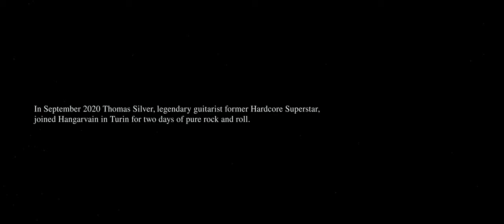Hangarvain feat. Thomas Silver - Animal Instinct [OFFICIAL VIDEO]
In September 2020 Thomas Silver, former Hardcore Superstar guitarist, joined Hangarvain for two days of pure rock and roll in the city of Turin.

They worked together on the song "Animal Instinct".

Written and produced by Alessandro Liccardo
Video directed by Kunai Studio

Guido and all the lovely people at The Mad Dog Social Club Torino
Rosario Vasta and Raro Guitars

Animal instinct

Losing my direction over and over
Searching for salvation in the red water
Was alone when I met an angel
Walking down the darkest place
Ain’t no shot to call me stranger
She hit me straight the face

Lights and colors of a brand new day is coming
This time around I won’t mess it up, won’t mess it up

Turn on your body
Beat down the floor
Hit hard like an animal
Give it to me, give it to me, closer
I’ll give it to you, give it to you
You’re like the fire, babe
Wake up my animal instinct

Step into a solitary room
Tonight ain’t been so cool
The party is over with my good intentions not true
Roll the dice to hit a double
 Still addicted to the good old troubles
Shot a line, turn it up
As a bad boy dream coming out so hot